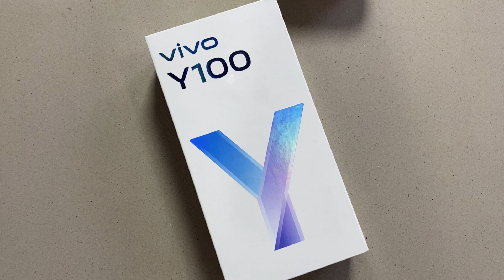Mobile Prices phir sa kam | vivo | Price Drop 👎